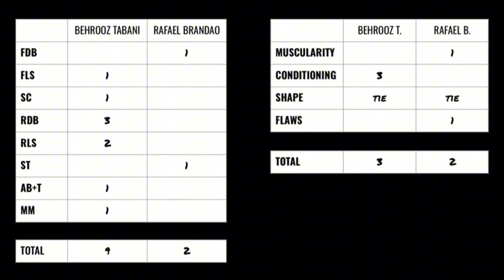Rafael Brandao (AC '24) VS Behrooz Tabani (Dubai '24) | Road To Mr. Olympia '24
Welcome to the first official episode of my Road To The 2024 Mr. Olympia Series! Let's kick things off by comparing some of the most aesthetic guys in the current Open IFBB.